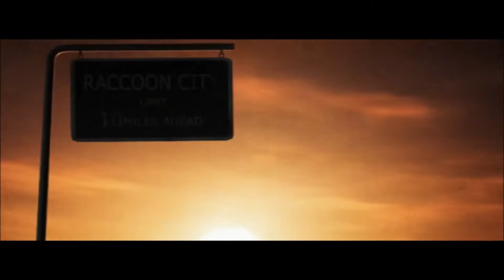Meiō Setsuna ZENKAIパワー | 新ジェネレーション #8 Biohazard Outbreak Online (obsrv.org) | Round 454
日付： 2015年03月24日00時間25分
シナリオ： End Of The Road 突破 (Breakthrough)
難易度： VERY HARD

CAST：

Coldspy として Cindy:D
冥王せつな完全力 として Ben (私)
alsunna1 として Kevin:C